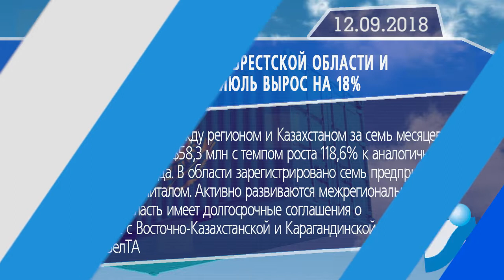Новостная лента Телеканала Интекс 12.09.18.